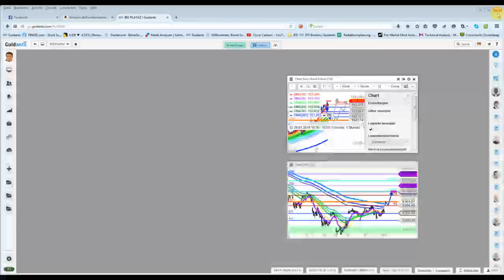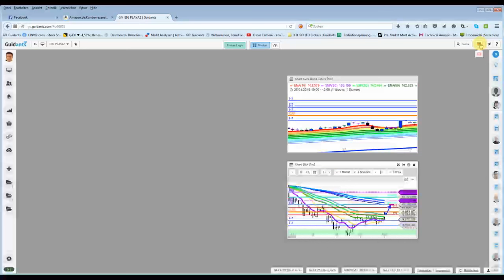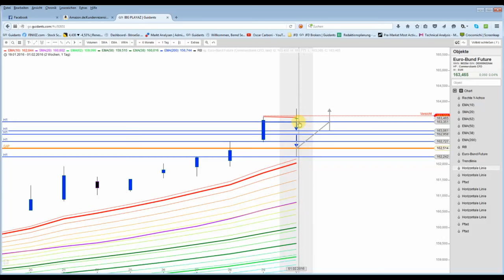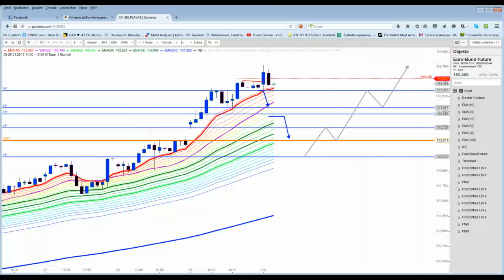DAX&Bund - DAX Schwach, Bund mit einem neuen Hoch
Der DAX konnte nicht über 9.880 Punkten eröffnen und blieb damit unter der Buy-Marke. Der BUND nutzte die Schwäche im DAX aus, um nochmals ein neues Hoch bei 163,78 zu erreichen. Unglückliches Einstoppen war möglich.